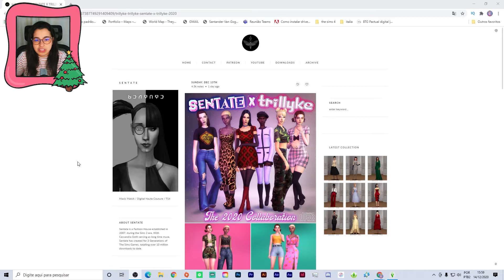💡Conteúdo Personalizado💡 - Sentate & Trillyke 2020 + links *DIA 14/25*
Dica de CP - Sentate & Trillyke 2020 + links *DIA 14/25*

14° Dia de vídeos especiais para o mês do Natal, serão 25 vídeos todo dia seguindo o calendário do advento!

Pacote de Conteúdo personalizado
Criador: Sentate e Trillyke

🤝🏽Parceiros:
Canal da Saah Simmer:

Fundo:
White Christmas
from White Christmas by Brock Berrigan